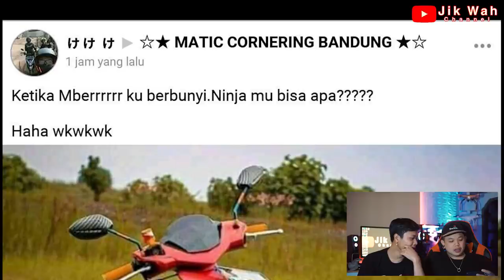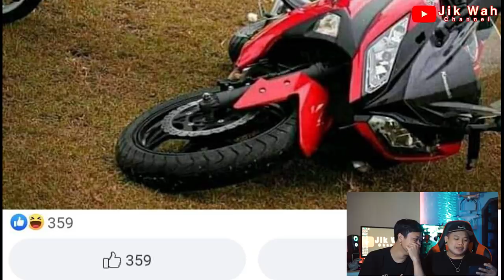PARAH ! MOTOR MODIF TERANEH (DILUAR NALAR) | JIK WAH CHANNEL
IG OWNER :
 . kalau kalian ada ide review / prank / social experiment bisa komen dibawah ya